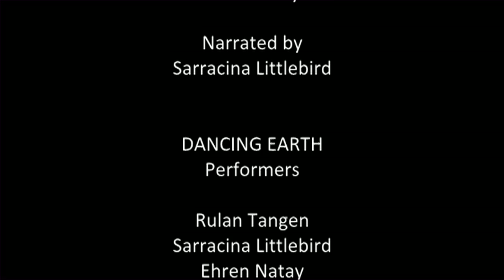Dancing Earth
by Katie Avery